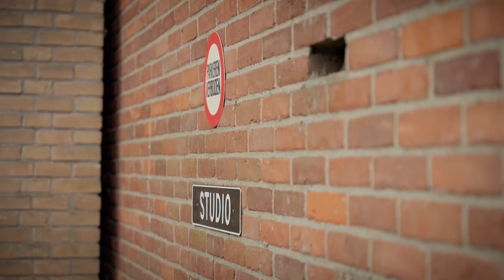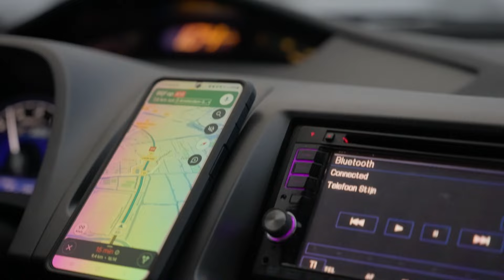Daan, Tobias en Stijn gaan terug naar de 90’s met T-Spoon | DE PLATENZAAK #6 | NPO 3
Daan Boom stond in zijn jeugd al te dansen op de happy hardcore nummers van T-Spoon. Iedereen kent deze sensatie uit de jaren '90 met hun grootste hit 'Sex on the beach.'  T-Spoon geeft de mannen een loodzware opdracht, een nummer maken wat geschikt is voor de grote stadions. Bij zo'n nummer hoort natuurlijk ook een grootste clip, dat hoef je Tobias Camman geen twee keer te zeggen. Maar lukt het Stijn van Vliet om alle enorme props voor hem te verzamelen?

Daan, Tobias en Stijn (bekend van o.a. Streetlab, De FOMO Show, The Dean en De Stijn, Tobi en Jeppe show) beginnen een eigen muziekstudio om samen met artiesten met jarenlange ervaring in de Nederlandse muziekindustrie te kunnen samenwerken. Ze gaan wekelijks de uitdaging aan om samen met de artiest een nieuw lied en bijbehorende videoclip te creëren.

Wil je nog meer zien van De platenzaak? Kijk dan de langere aflevering elke woensdag om 20:30 uur bij KRO-NCRV op NPO 3 of op